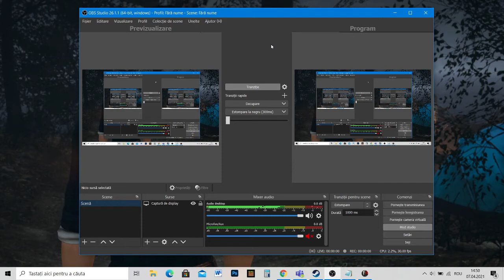Friday the 13th the game-Jason part 3-Bots